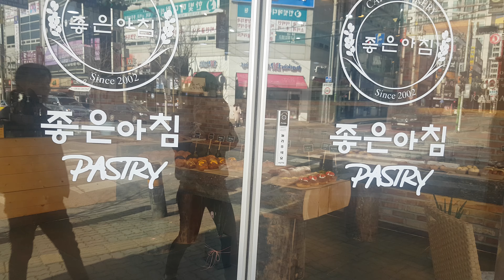좋은아침 Pastry